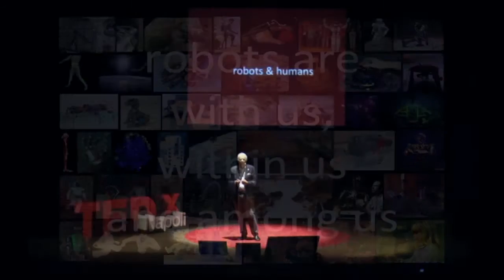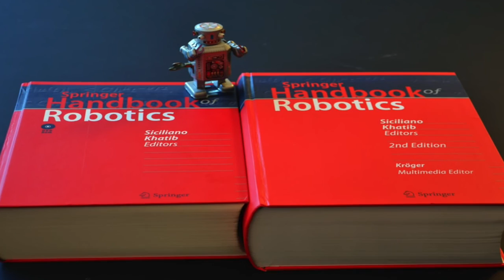Robot Ethics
An outstanding TEDx talk on Robotics by Prof. Bruno Siciliano included this excerpt on Robot Ethics that I found fascinating.